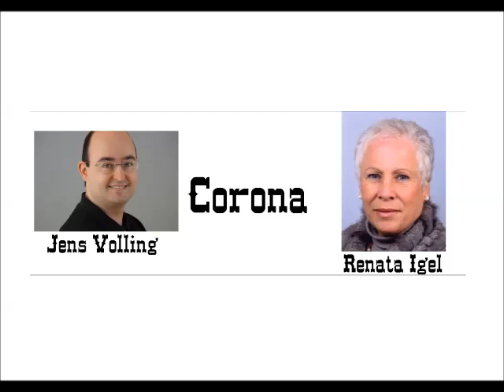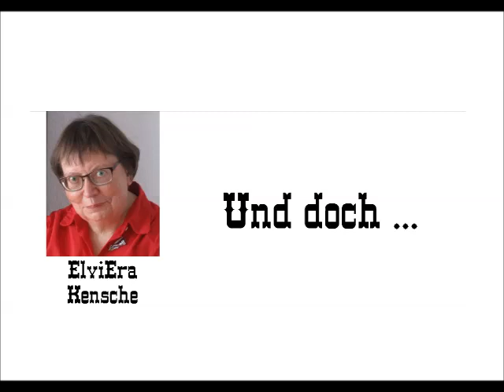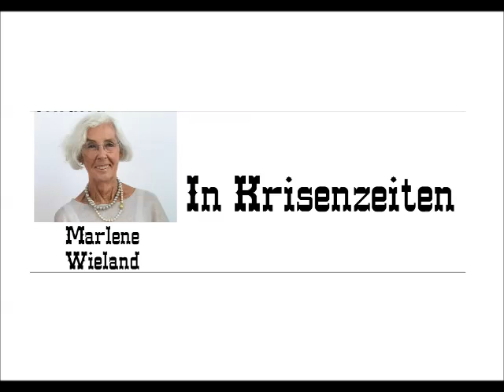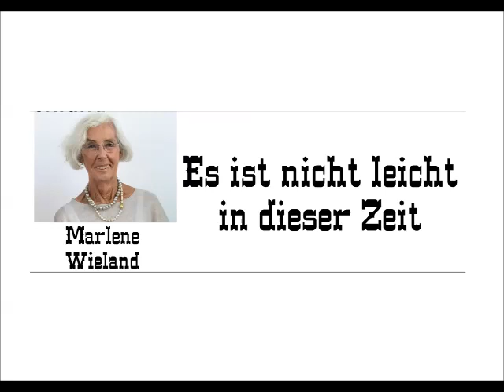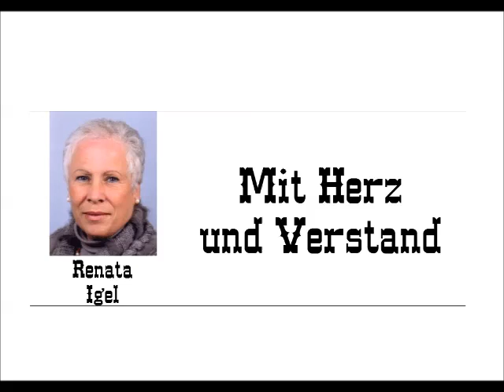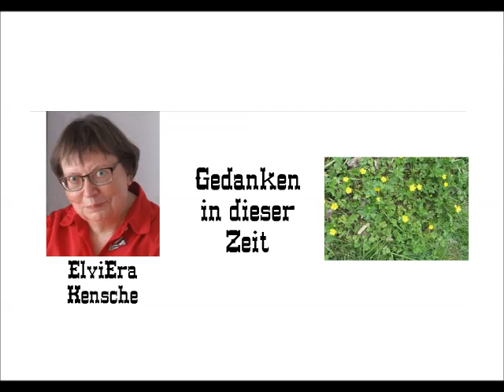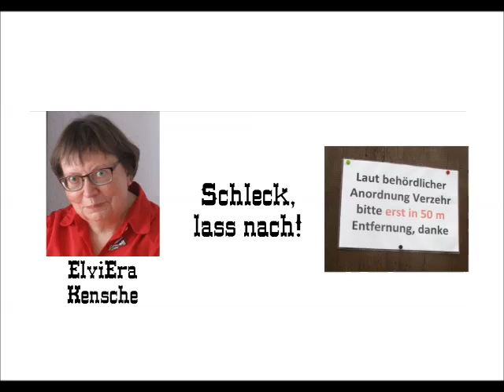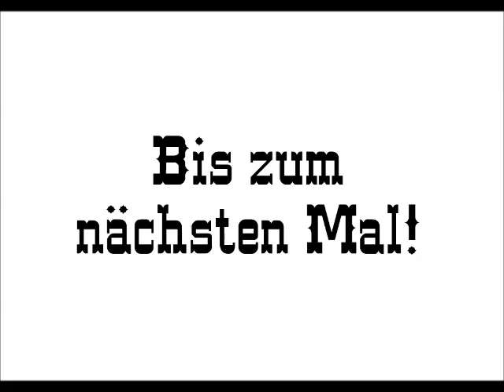High Noon – Mai 2021 (Corona)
An jedem dritten Samstag im Monat um 12 Uhr mittags ist es Zeit für »High Noon«, von und mit den Hildesheimlichen Autoren, auf Radio Tonkuhle (FM 105,3).

In der Mai-Ausgabe 2021 drehte sich alles um die Corona-Pandemie. Jens Volling las Gedichte vor, die von den Hildesheimlichen Autoren verfasst worden, und Renata Igel gab ihre Kurzgeschichte „Der Maskenmann“ zum Besten.

00:00 Intro
00:25 Begrüßung & Inhalt
01:09 Corona-Gedicht (Jens Volling)
02:02 So still (ElviEra Kensche)
02:29 Und doch … (ElviEra Kensche)
03:15 Alles wird gut! (ElviEra Kensche)
03:42 Liebe in Coronazeiten (Renata Maßberg)
04:41 Der Virus, C wie Corona (Renata Maßberg)
05:59 Denkpause (Henning Reichrath)
06:55 In Krisenzeiten (Marlene Wieland)
07:32 Es ist nicht leicht in dieser Zeit (Marlene Wieland)
08:23 Hoffen und Warten (Renata Maßberg)
09:22 Und es schneit (ElviEra Kensche)
09:39 Heiße Ware (ElviEra Kensche)
10:47 Isolation (Renata Maßberg)
11:56 Mit Herz und Verstand (Renata Igel)
14:03 Neues Leben (ElviEra Kensche)
14:33 Neun Monate später? (ElviEra Kensche)
15:12 Fahnenwechsel (Renata Maßberg)
16:37 Trennungsschmerz (Renata Maßberg)
17:41 Flügelschwingen (Renata Maßberg)
18:18 Wie aus dem Nichts (Renata Maßberg)
19:41 Gedanken in dieser Zeit (ElviEra Kensche)
20:24 Corona | Fünf vor Schwarz (Anke Wogersien)
21:17 So bitte nicht!* (ElviEra Kensche)
21:41 Hoffnung?* (ElviEra Kensche)
22:00 Schleck, lass nach!* (ElviEra Kensche)
22:47 Der Maskenmann (Renata Igel)
41:06 Verabschiedung
41:17 Outro

[Aus rechtlichen Gründen wurden die Musikstücke aus der Folge herausgeschnitten. Auch die Vereinsnachrichten und die Terminvorschau, welche eh nur zum Zeitpunkt der Ausstrahlung aktuell waren, wurden weggelassen.]